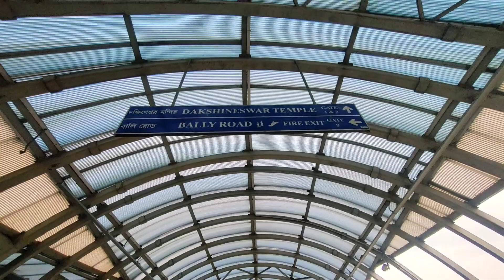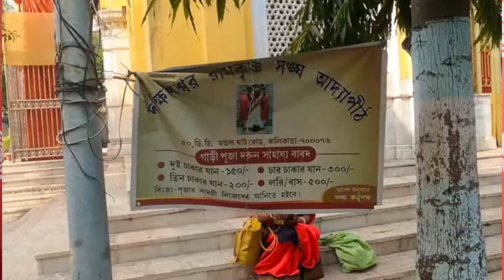এক দিনে কম খরচে দক্ষিণেশ্বর আদ্যাপীঠ বেলুড় দর্শন 2023 | Complete Travel Guide | One Day Trip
Asa kori ei detailed video ta tomader kaje asbe ❤️

one day trip from Kolkata, Dakshineswar trip guide, Dakshineswar tour, Dakshineswar mahabhoj coupon, adyapith mandir, one day trip from Kolkata 2023, Dakshineswar toor guide 2023, Dakshineswar trip for one day, Dakshineswar mandir timing, adhyapith Mandir timing, Belur Math opening timing, adyapith bhog timings, adyapith bhog coupon, Dakshineswar Kali Mandir, Belur moth timing, Belur Math bhog, 2023, Rani rashmoni skywalk, Howrah to Dakshineswar, how to reach Dakshineswar from Kolkata, Dakshineswar metro route, Dakshineswar to Belur Math ferry timing, ferry service,
একদিনে দক্ষিণেশ্বর আদ্যাপীঠ বেলুড়মঠ দর্শন, ২০২৩ শে দক্ষিণেশ্বর মন্দির খোলার নতুন সময়, আদ্যাপীঠের ভোগ পাওয়ার কুপন, বেলুড় মঠ খোলার নতুন সময়, হাওড়া টু দক্ষিণেশ্বর, দক্ষিণেশ্বর মন্দিরের পূজো দেওয়ার নিয়ম 2023,